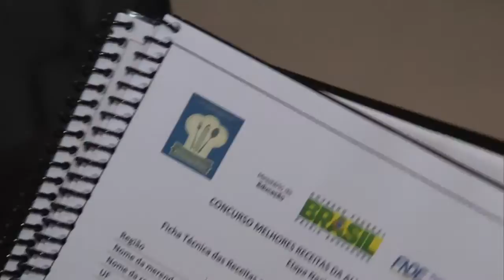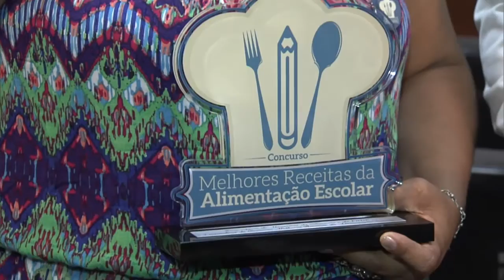Concurso premia merendeiras por promover alimentação saudável nas escolas públicas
NBR NOTÍCIAS - 28.01.16: Nesta quinta-feira, merendeiras de todas as regiões do país foram premiadas por promover alimentação saudável nas escolas públicas. A iniciativa do Fundo Nacional de Desenvolvimento da Educação busca valorizar o trabalho das profissionais e celebra os 60 anos do Programa Nacional de Alimentação Escolar.